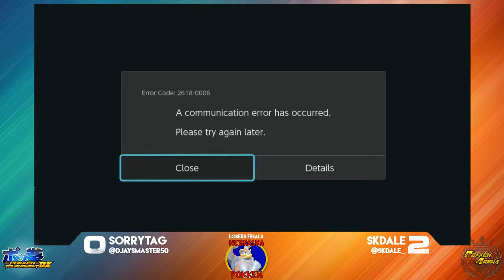SorryTag (Croagunk/Mewtwo) vs SKDale (Garchomp) - Pokken at LWG - 4-24-18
SorryTag (Croagunk/Mewtwo) vs SKDale (Garchomp)
Pokken at LWG - 4-24-18